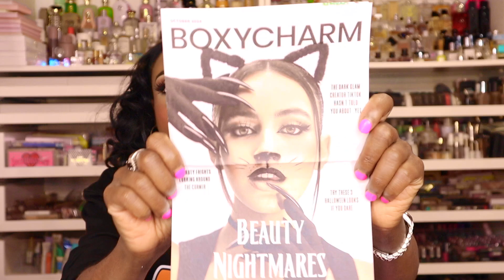OCTOBER IPSY GLAM BAG & BOXYCHARM BOX UNBOXING!!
Hi Guys,❤️

Today I will be showing  What I got in my IPSY GLAM BAG & BOXYCHARM  BOX for the month of OCTOBER 2024 ! If you'd like to know what I got  feel free to watch this video!!

If you're new to my channel, Hi my name is Ayesha and I've been working in the beauty industry for many years!! My love for makeup is why I decided to start my channel! On my channel I will be doing lots of unboxings of various Beauty Subscription Boxes &  Makeup Hauls!!

IPSY OCTOBERIPSYGLAMBAG2024 BOXYCHARMOCTOBER2024UNBOXING BOXYCHARMOCTOBER IPSYGLAMBAGOCTOBER2024 IPSYUNBOXING IPSYGLAMBAG MAKEUPSUBSCRIPTIONBOX BEAUTYSUBSCRIPTIONBOX SUBSCRIPTIONBOX UNBOXING MAKEUP SKINCARE HONESTREVIEW BEAUTYBOXREVIEW BESTBEAUTYBOX IPSYBOX IPSYPOWERMOVES SUBBOX BEAUTYBOXES MAKEUP COSMETICS BEAUTY MAKEUPUNBOXING BEAUTYREVIEW NEWMAKEUP TRYINGNEWMAKEUP OPENINGNEWMAKEUP IPSYGLAMBAG IPSYREVIEW NEWIPSY IPSYBAGIPSYGLAMBAGSPOILERS BEAUTYSUBSCRIPTIONBAGIPSYUNBAGGING NEWIPSYSUBSCRIPTION OCTOBERIPSY OCTOBERGLAMBAG&GLAMBAGUNBOXING2024 BOXYCHARM BOXYCHARM2023 BOXYCHARMOCTOBER2024 BOXYCHARMPR BOXYCHARMOCTOBER 2024PR#BOXYCHARMSUBSCRIPTION#OCTOBERSUBSCRIPTIONBOX

Music by Insta Models : ▶️ Insta Models - Do It Like You